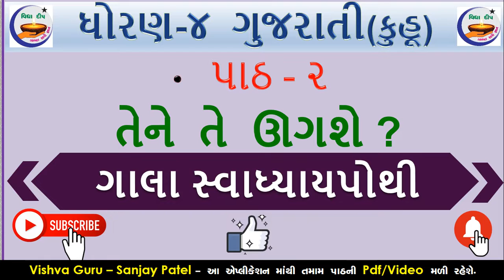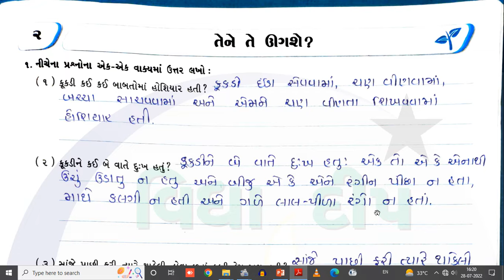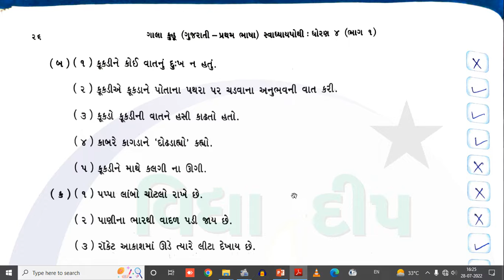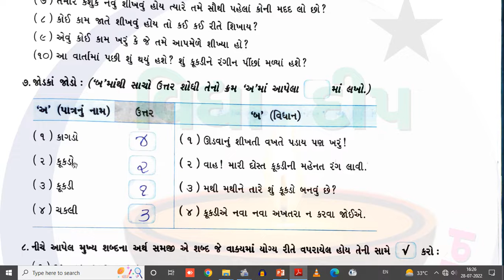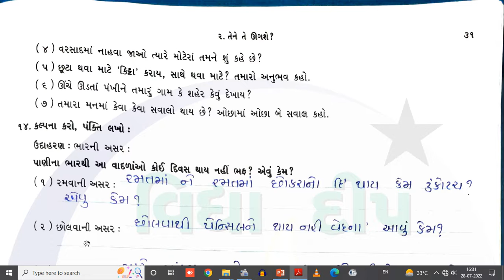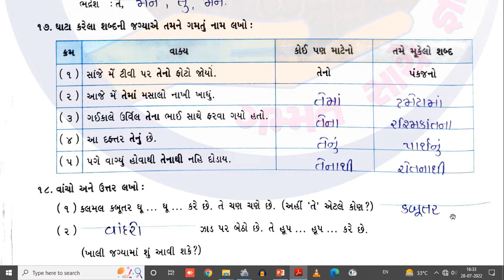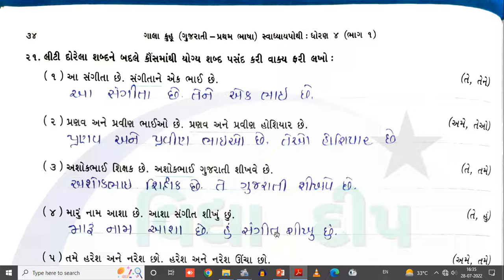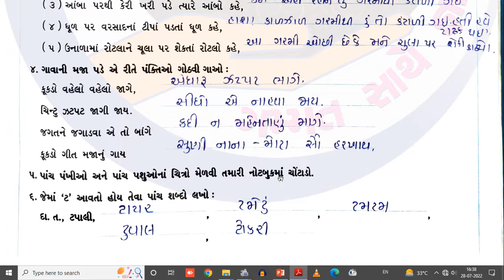std 4 kuhu chapter 2| std 4 kuhu ch 2| std 4 kuhu gujarati | std 4 kuhu gujarati medium ધો.4 કુહૂ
પાઠ ૨ તેને  તે  ઊગશે ? ,
gala swadhyay pothi std 4,
 gujarati std 4 ch 2 gala swadhyay pothi,
ch 2 std 4 gala swadhyay pothi ,
std 4 gujarati ch 2 gala swadhyay pothi,
 std 4 KUHU ch 2 gala swadhyay pothi,
 std 4 gujarati chapter 2 navneet swadhyay pothi,
 std 4 ch 2 swadhyay pothi,
 dhoran 4 gujarati 2,
standard 4 ch 2,
dhoran 4 gujarati path 2,
vidhya deep,
વિદ્યા દીપ,
 gujarati swadhyay pothi dhoran 4 gala ,
guj std 4 ch 2 gala,
 std 4 ch 2 ગાલા ગુજરાતી,
 ધોરણ 4 પાઠ 2,